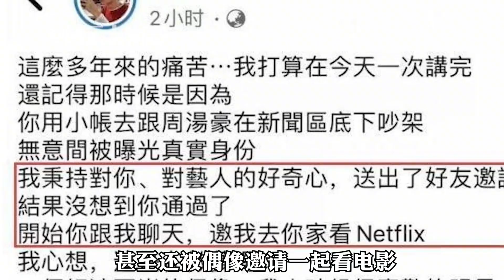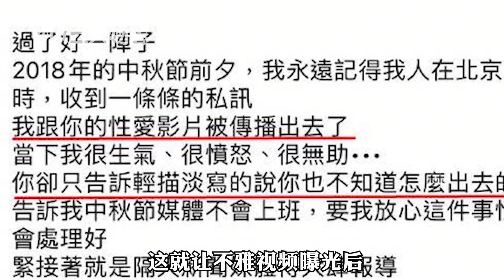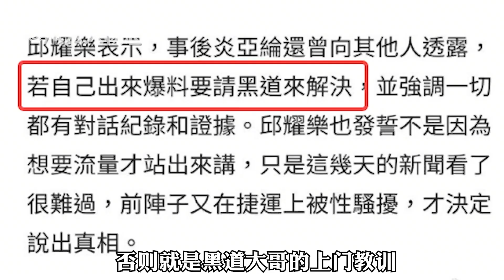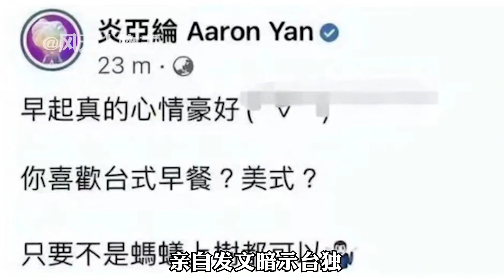“漏网之鱼”炎亚纶：强迫16岁男孩满足私欲，私下拿黑道大哥威胁【风云人物志】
哈喽大家好，这里是【风云人物志】YouTube官方频道
看风流人物的尘封往事
深扒世界名流光鲜亮丽的外表下，不为人知的一面！
探讨成功人士在走上巅峰前的不平凡人生
只要有好奇心，就来看吧！

风云人物志 娱乐盘点 娱乐圈 炎亚纶 娱乐圈 人性 在我们的视频中，我们会特别关注避免任何可能引起仇恨或冲突的言论或情节。